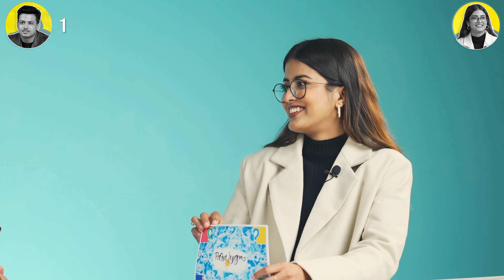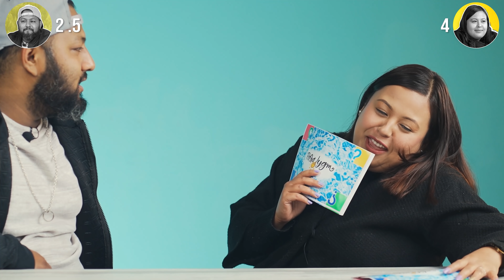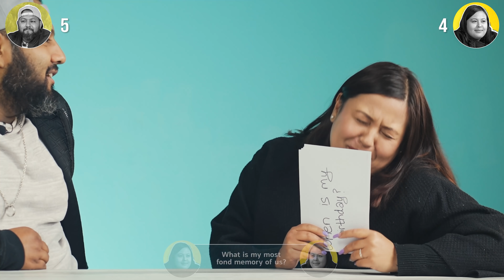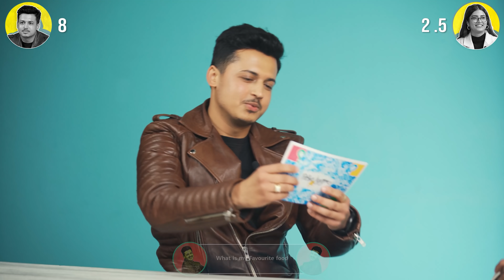| VALENTINES SPECIAL ft. SAJAN SHRESTHA, & CHANDANI | SHIKSHYA SANGRAULA & RAVI |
▶ Presenter :  Riwaz Khadka
▶ Production :  Baneed Deenab
▶Main Camera : Anurag Maharjan , Prabal Manandhar, Prashanna Maharjan
▶Edit : Ujjwal Rai
▶Graphics : Ananya Paudyal

Gifts by :
⮞Guitar Shop

⮞Internet Partner:
Internet Partner: Subisu Cablenet limited.